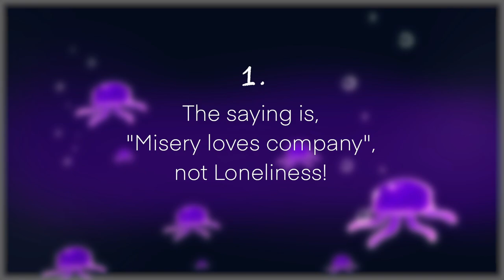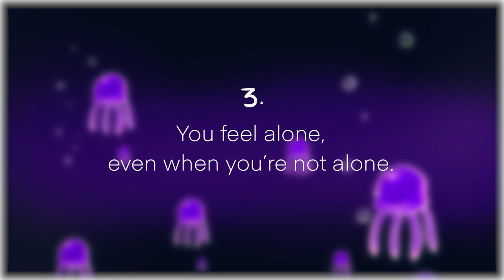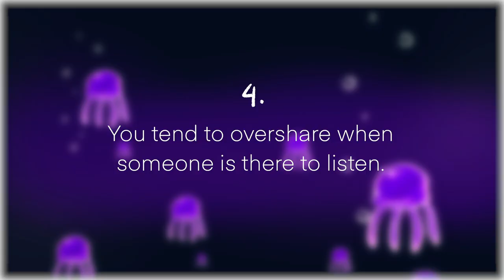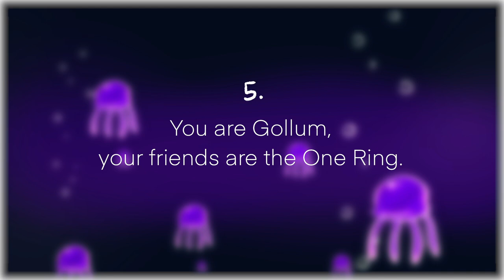5 Signs You're Experiencing Deep Loneliness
Are you lonely? The feeling of loneliness is not the same as being alone. Being alone is a state of being, like living away from friends or family, while loneliness is a feeling. There's a saying that you can feel lonely even when surrounded by people, simply because when you are feeling lonely, you feel disconnected from the people around you. Sometimes, feeling loneliness is also a sign of depression where you just have apathy to almost all things and 'don't care' anymore. Do you think you might be feeling chronic loneliness?

June is Pride Month. How many of you will be celebrating?

Writer: Ananya Sawarkar
Script Editor: Denise Ding & Dawn Tan
Script Manager: Kelly Soong
Animator: Mara Licardo
YouTube Manager: Cindy Cheong

References

Maria Walley. 5 Signs You’re Fighting Chronic Loneliness. Retrieved from;
Jessica Saxena (August 10, 2021). What Are The Signs Of Loneliness And Symptoms You Shouldn’t Ignore? Retrieved from;
Cigna (March 2019). Signs and Symptoms of Chronic Loneliness. Retrieved from;